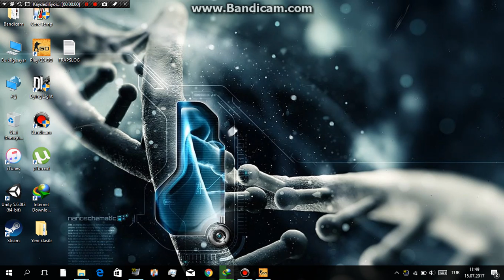i5 7200u gt 940mx cs go performance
bandicam olmazsa oyun içindede 130 fps alıyoruz haberiniz ola

For the video program, we get 130 fps in the game if there is no fps value of 60 for bandicam
system:
i5 7200u
gt 940mmx 2gb
8gb ram
1tb 5400rpm